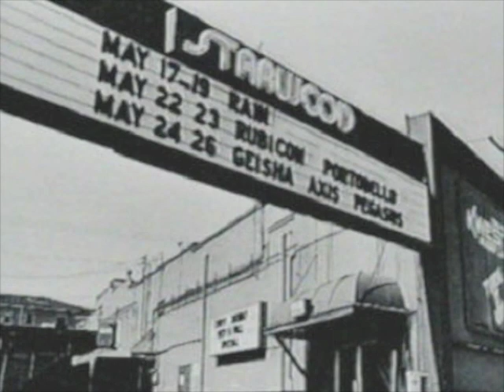Rory Gallagher & John Mayall - Messin' with the Kid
On November 30, 1978 John Mayall joined Rory Gallagher on stage at the Starwood in Hollywood, California and jammed with Rory for nearly 40 minutes.  This is Part Two of that Jam - Messin' with the Kid